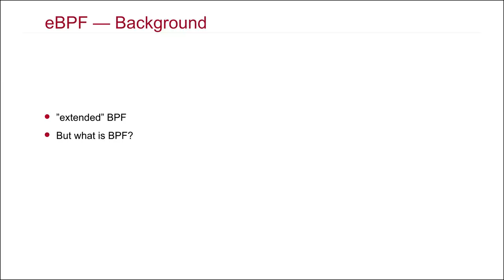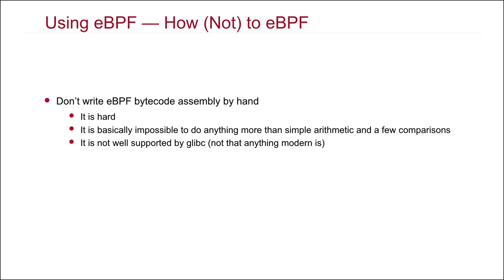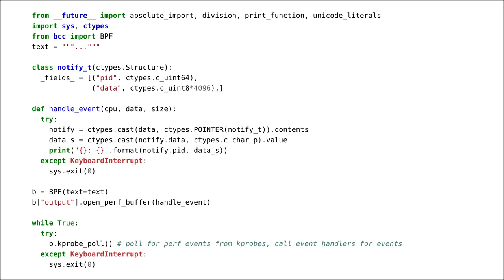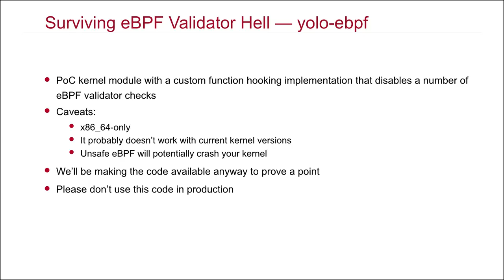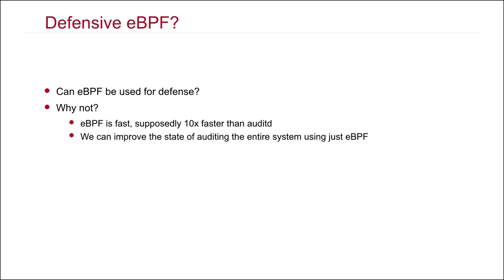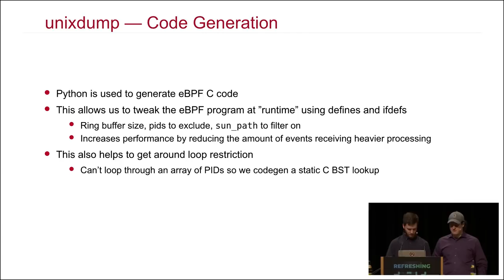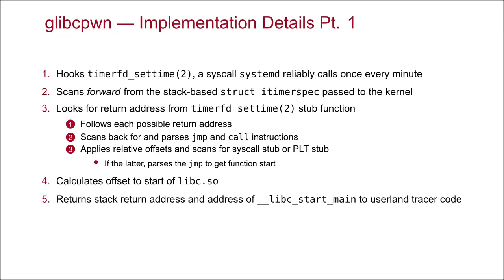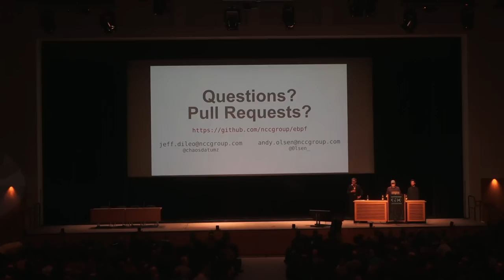35C3 - Kernel Tracing With eBPF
Unlocking God Mode on Linux

Have you ever wanted to trace all syscalls or dump all IPC traffic across a Linux system? Until recently, doing so may have required some significant setup involving a half-baked tracing kernel module, a custom kernel module, or even using a kernel debugger. This talk will introduce the eBPF functionality of the Linux kernel and cover practical uses of the technology beyond mere code profiling. We will show how eBPF can be used both defensively and offensively to protect, or compromise, a system.

This talk will primarily focus on using eBPF to dynamically instrument kernel functionality and gain deep insight on the workings of both kernel and userspace code across a running system. Attendees will leave with practical knowledge for using eBPF to (performantly) watch every action taken on a running system and make processes reveal their secrets.

eBPF (or "extended" Berkeley Packet Filter) is a bytecode and virtual machine used as a safe computing environment within the Linux kernel to perform arbitrary programmatic actions. It is a redesign of the original BPF bytecode VM used, typically in userspace, to power features like tcpdump filters. eBPF has an entirely different set of capabilities and instructions, with its primary goal being to serve as a JIT-able virtual machine instruction set that can be targeted by compilers of a memory-safe "restricted C" language. In the Linux kernel BPF and eBPF have been applied to various different kernel features, from programmatic syscall filtering (for sandboxing) to performing efficient custom packet processing inline on the kernel's network data plane.

In this talk, we will first introduce and briefly discuss the internals of the eBPF implementation in the Linux kernel, its features, and the current set of components that it may be integrated with. We will also briefly cover how eBPF does not intrinsically make C code secure and demonstrate how using eBPF instead of other, more mature, technologies may introduce vulnerabilities.

The majority of this talk will focus on using eBPF to trace kernel functions to inspect both kernel and userland code and the data that flows through them. In line with this goal, this talk will cover pragmatic approaches to using eBPF and the non-idiomatic coding styles required to perform useful tasks in eBPF's sandbox. Additionally, while the aim of this talk is to cover the capabilities of "vanilla" eBPF, we will also demonstrate how the kernel may be trivially modified to lift the constraints of the eBPF sandbox when one does not have the time to tiptoe around the bytecode validator (or seeks to use eBPF as a drop-in replacement for kernel modules).

Lastly, this talk will show that while eBPF may generally be "safe" for the kernel itself, it is decidedly not when applied to userspace code. We will conclude this talk by demonstrating a general purpose privilege escalation technique that may be used by privileged users to hop namespacing and escape certain container configurations using nothing but eBPF.

Jeff Dileo Andy Olsen